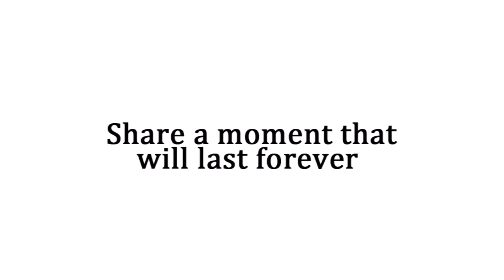Portrait Couture ©2016 Scott Falls, ALL RIGHTS RESERVED Studio in St Catharines, Ontario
Portrait Couture in Niagara and St. Catharines